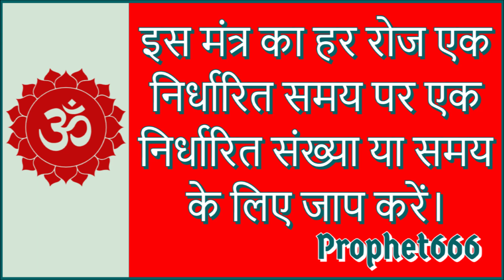सुंदर, मोहक और सफल बनने का चमत्कारी बीज मंत्र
सुंदर, मोहक और सफल बनने का तुरंत काम करने वाला शक्तिशाली बीज मंत्र।

सर्व प्रकार के मोहिनी, आकर्षण, सम्मोहन और विशिकारण मंत्र, यंत्र और उपाय

Instantly working Beej Mantra to improve personality, attraction powers and be able to get success by attracting all men and women.